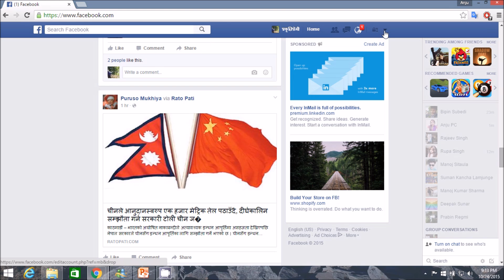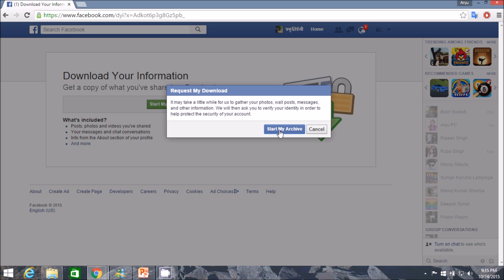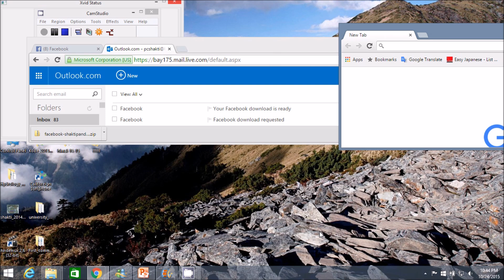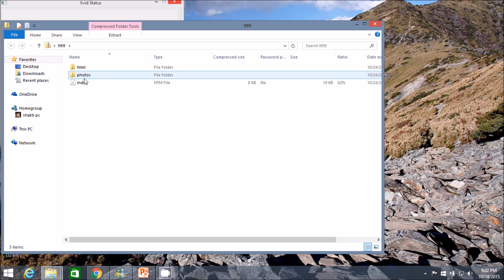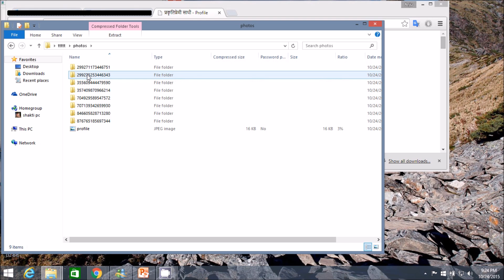आफ्नो फेसबुकको सबै जानकारी कसरि डाउनलोड गर्ने[Download all information from Facebook ?]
आफ्नो फेसबुकको सबै जानकारी कसरि डाउनलोड गर्ने?
How to download all information from Facebook ?
How to Find deleted Facebook Messages?
How to recover deleted Facebook Messages?